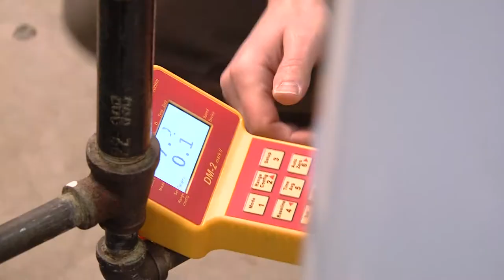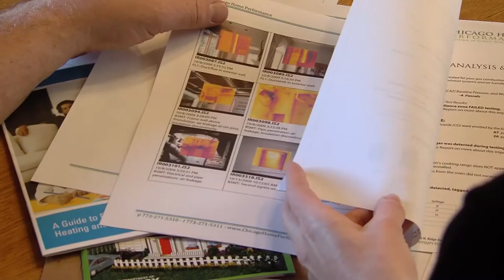Prescription Home Performance: Television Show Sizzle Reel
From Sterling Rock Productions and Green Dream Group comes a reality TV show all about home performance: diagnostic testing, certified home improvement contractors, and getting it right the first time.  Each episode features a home improvement or construction project around the U.S., and Corbett pulls local experts in to provide solid building science for the work.  Produced & Directed by Grace McPhillips, hosting and music by Corbett Lunsford.  Editing by Elizabeth Theiss, Grace McPhillips, and Corbett Lunsford.  Titles and computer graphics by Graham Metzger and the gang at Hootenanny!  Special thanks to Jen and Greg Sall and their kids.